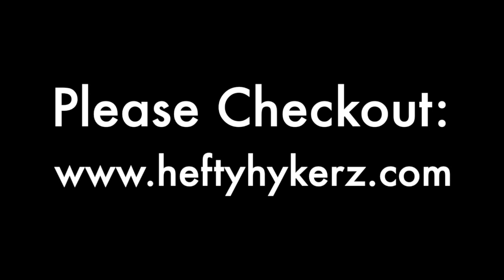Hefty Hykerz find Serenity at Savage Lakes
This hike up to Savage Lakes was unprecedented. Hence why, we was used an iphone to film with instead of the GoPro. We cannot positively brag about this hike enough as the views were astounding.